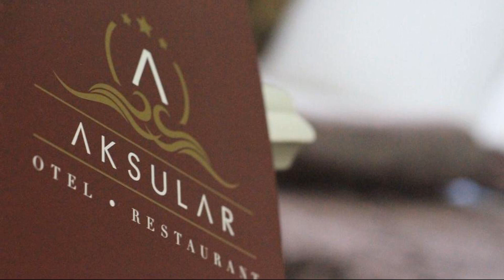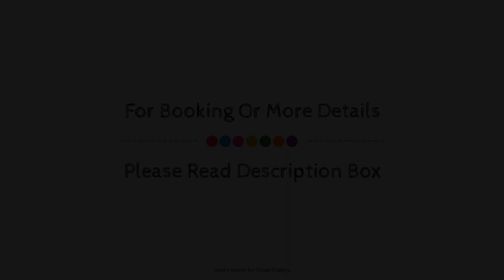Aksular Otel, Trabzon, Turkey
Searching For
1. Aksular Otel - Trabzon
2. Aksular Otel - Trabzon Virtual Tour
3. Aksular Otel - Trabzon Rooms
4. Aksular Otel - Trabzon Amenities
5. Aksular Otel - Trabzon Videos
6. Aksular Otel - Trabzon Offers
7. Aksular Otel - Trabzon Deals
Audio Credit:
Track Title: Reasons To Hope
Artist: Reed Mathis